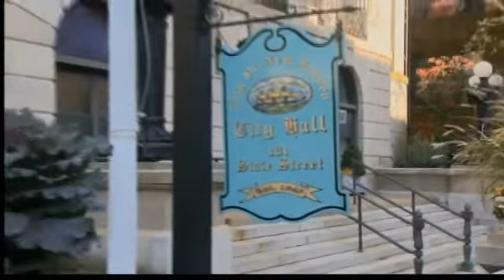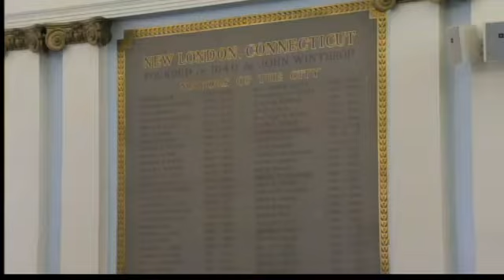Finizio is first mayor in 90 years in New London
For the first time in nine decades New London has elected a mayor.